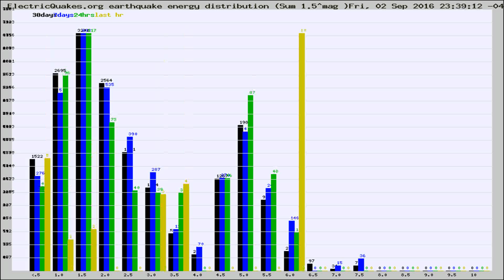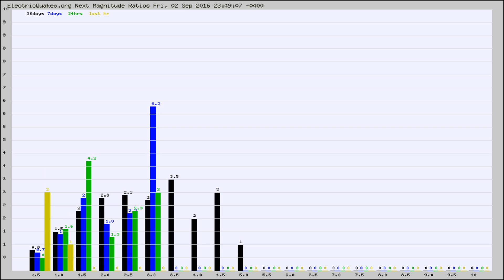Todays_Hourly_World_Earthquake_Statistics_from_ElectricQuakes.org_09-03-16+00:02:01